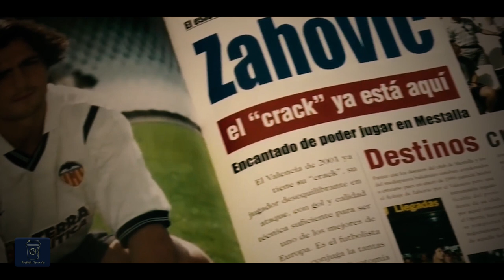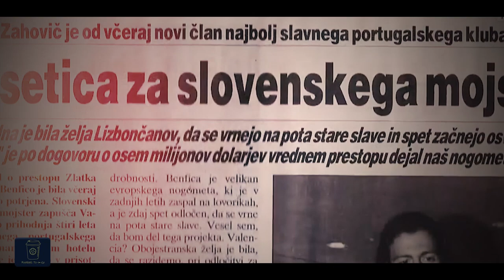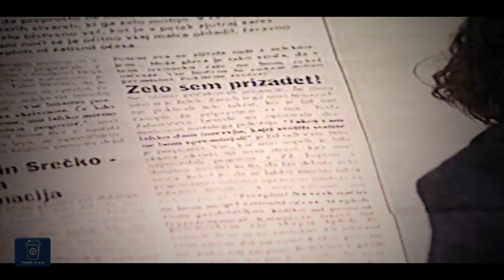Zlatko Zahovic - A Story of FLAIR and FRENZY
If you found out something interesting or if you enjoyed this video, please consider donating

Zlatko Zahovic is widely considered the greatest player in the history of Slovenia.  Zahovič was an essential member of the squad as they qualified for the first time ever to a European Championship and a World Cup, in the early 2000s. His career led him to teams like FC Porto, Valencia or Benfica, and he won multiple titles. While he is remembered for his flair and incredible technique, he also had moments of madness and frequently clashed with his managers on and off the pitch.